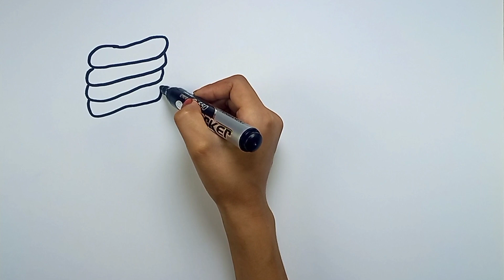Bolalar uchun muzqaymoq rasmini chizish Ice cream drawing for children